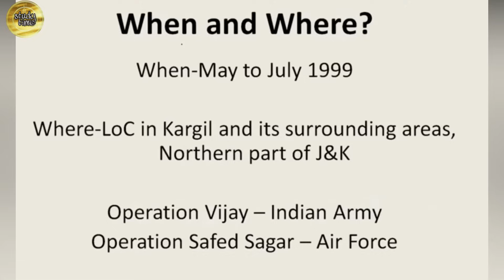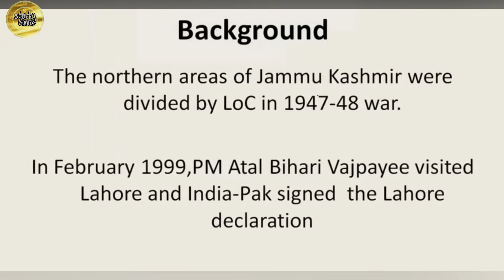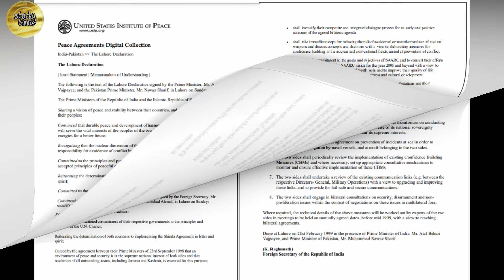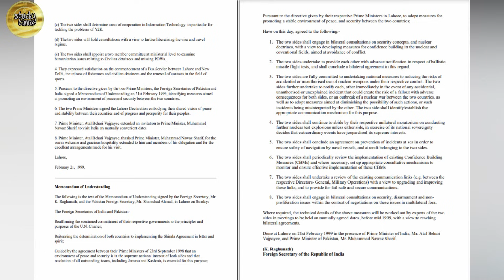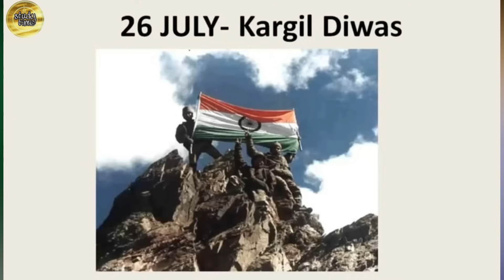কারগিল যুদ্ধ Kargil War 1999 HISTORY study Time Bengali India Pakistan war Operation Vijay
ভারতীয় সেনাদের এক বীরগাথা
Kargil War | Operation Vijay | Fact Of Kargil Docomentary | Operation Safed Sagar | Operation Talwar
The Indus Valley Civilization
 @study Time

Embark on a profound educational journey as we unfold the gripping saga of the Kargil War of 1999 in our latest video. This comprehensive exploration delves into the heart of one of the most significant conflicts in modern history, offering a nuanced understanding of the geopolitical dynamics, strategic maneuvers, and the valor displayed by soldiers on both sides.

Join us as we navigate the intricate details surrounding the origins of the Kargil War, the political landscape that fueled tensions, and the heroic tales that emerged from the mountainous terrains of Kargil and Dras. Through a meticulous examination of historical archives, firsthand accounts, and expert insights, our video aims to paint a vivid picture of the challenges faced by the armed forces and the impact on the region.

From the initial skirmishes to the ultimate resolution, we shed light on the diplomatic efforts, military strategies, and the sacrifices made by the brave men who stood tall in the face of adversity. Whether you're a student, a history enthusiast, or someone keen on understanding the complexities of international conflicts, our video strives to be a valuable resource for your educational journey.

Join us as we unravel the layers of history, providing a profound insight into the lessons learned from this pivotal chapter. History awaits – let's delve into it together!

ঠান্ডা যুদ্ধ Cold War USSR Vs USA - Full analysis আমেরিকা বনাম রাশিয়ার শেষ লড়াই study time স্নায

কোরিয়া সংকট North Korea VS South Korea World History studytime kim jong un The Korean War (1950–53)